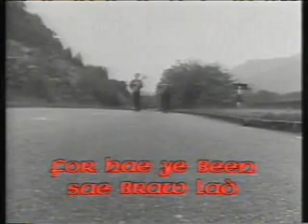The Corries Killiecrankie 1966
The Corries Pitlochrie to Killiecrankie
for DVDs,CDs, etc.